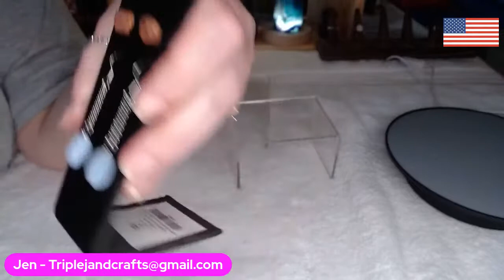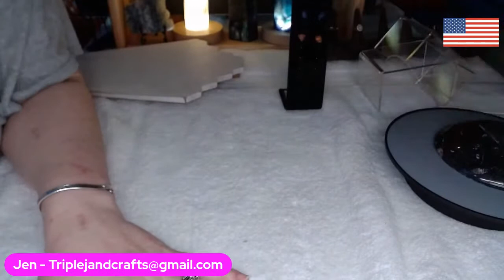Live Jewelry Auction with Tiffany’s Cool Finds! Jewelry for Every Budget.